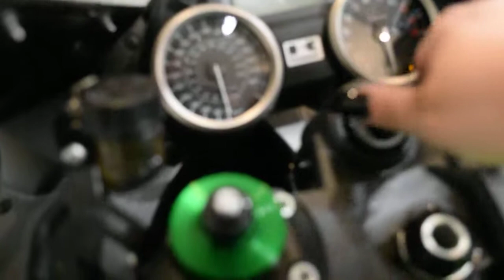2017 Kawasaki ZX-14 | Used motorcycle for sale at Monster Powersports, Wauconda, IL